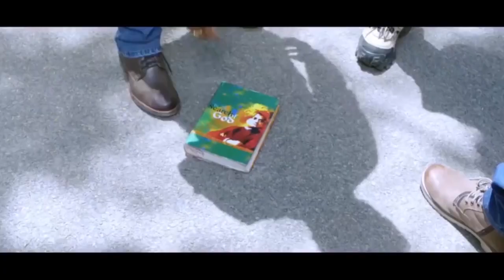Balakrishna & Vikramjeevi Best Action Scenes | Maa Cinemalu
Balakrishna & Vikramjeevi Best Action Scenes. Keep Following us for more Interesting Videos...